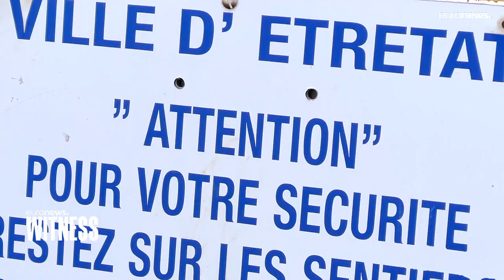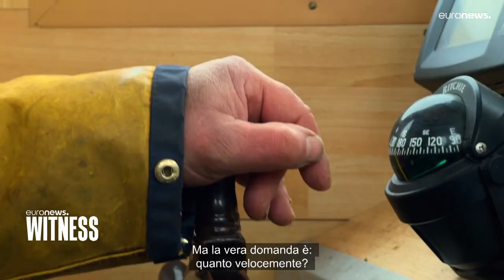Il cambiamento climatico minaccia le coste dell'Europa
In Normandia le scogliere sono soggette a frane sempre più frequenti a causa delle tempeste sempre più intense: il reportage del nostro inviato Hans von der Brelie